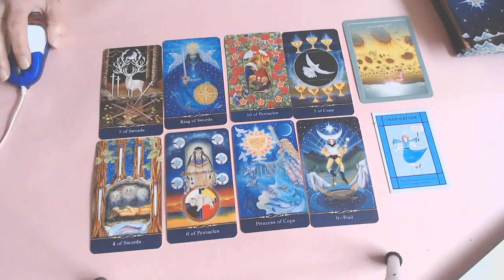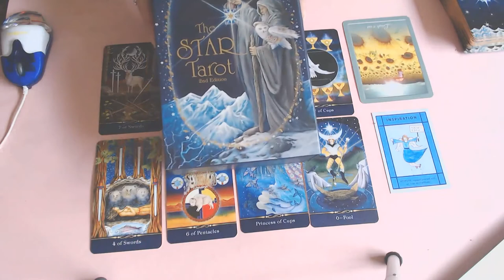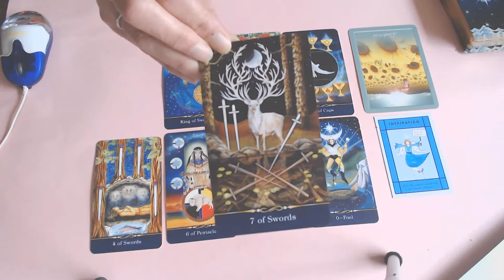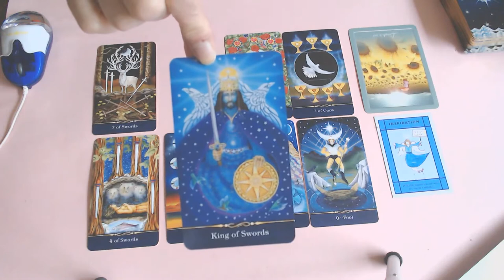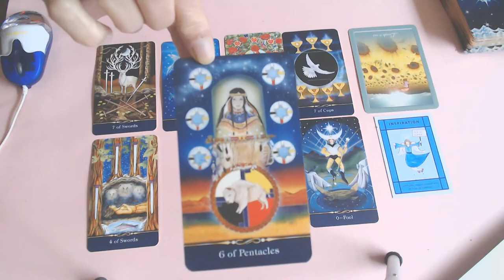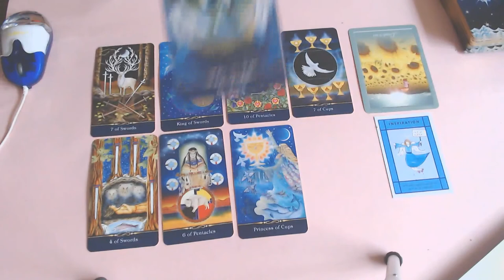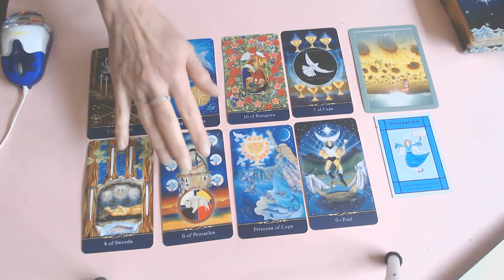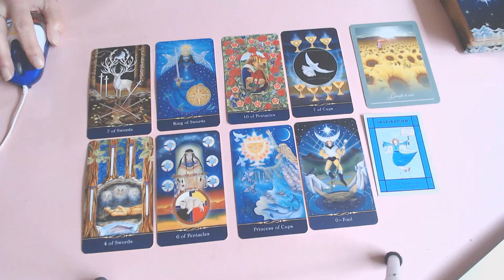PISCES WEEKLY 12TH TILL 18TH OCTOBER 2020/TAKE THAT LEAP OF FAITH! IT'S THE NEW WAY FORWARD!